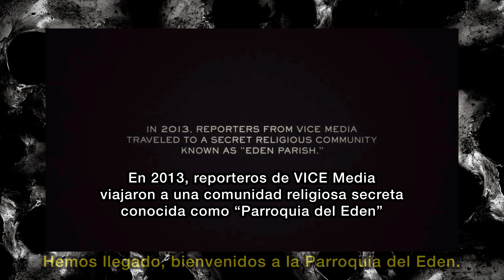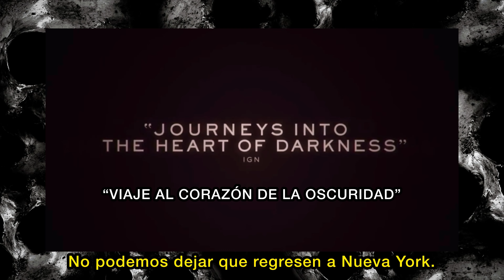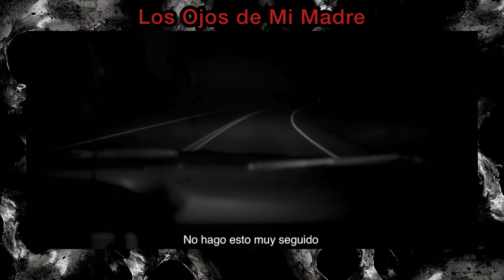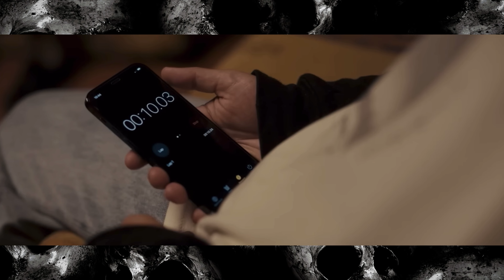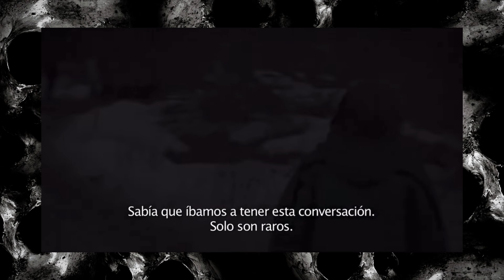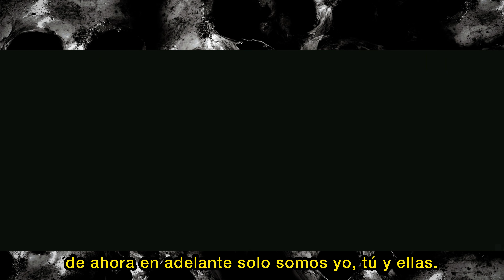PELÍCULAS DE TERROR | SUSPENSO + SERIE 📼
¿Conoces alguna película similar que debiera estar en este video?

00:00 📼 Intro

00:06 📼 El Último Sacramento (The Sacrament) 2013

02:10 📼 El Regalo (The Gift) 2015

04:00 📼 Los Ojos de Mi Madre (The Eyes of My Mother) 2016

05:59 📼 Háblame (Talk to Me) 2022

08:15 📼 Los Huéspedes (The Visit) 2015

10:17 📼 Encadenado (Chained) 2012

11:43 📼 Habitación Verde (Green Room) 2015

13:34 📼 La Autopista de Jane Doe (The Autopsy of Jane Doe) 2016

15:38 📼 Monstruo: La Historia de Jeffrey Dahmer (Monster: The Jeffrey Dahmer Story) 2022

18:20 📼 Outro

If your music or trailer is copyrighted you will receive all the profit, I am of course not making money out of your copyrighted material. The song or trailer will be taken down asap if you don't want your material featured on my channel.